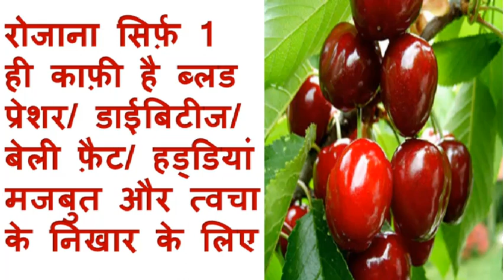रोजाना सिर्फ़ 1 ही काफ़ी है ब्लड प्रेशर/ डाईबिटीज/ बेली फ़ैट/ हड्डियां मजबुत और त्वचा के निखार के लिए I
रोजाना सिर्फ़ 1 ही काफ़ी है ब्लड प्रेशर/ डाईबिटीज/ बेली फ़ैट/ हड्डियां मजबुत और त्वचा के निखार के लिए